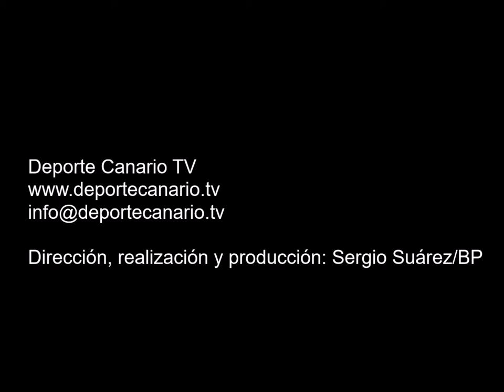Comentario post partido de Omar San Blas, presidente de la SD Tenisca 14 11 2015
Comentario post partido de Omar San Blas, presidente de la SD Tenisca, tras el encuentro UD San Fernando-Sociedad Deportiva Tenisca. Tercera División Canaria. Grupo XII. Temporada 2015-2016. Jornada 13. 14/11/2015. Campo de Fútbol Maspalomas I. San Fernando de Maspalomas. San Bartolome de Tirajana. Resultado final: 1-1.